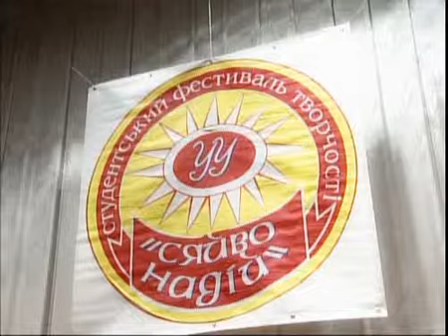Festyval Siavo nadiy 2005